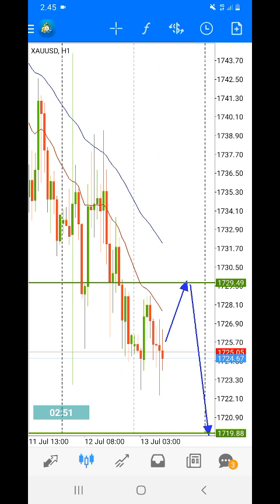🔻 Gold Daily Analysis for July 13, 2022 by Nina Fx